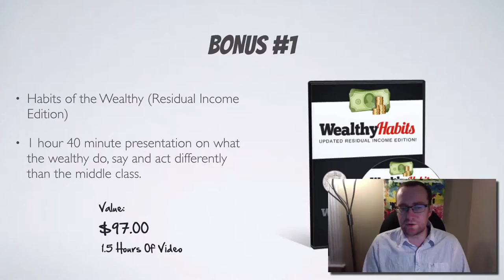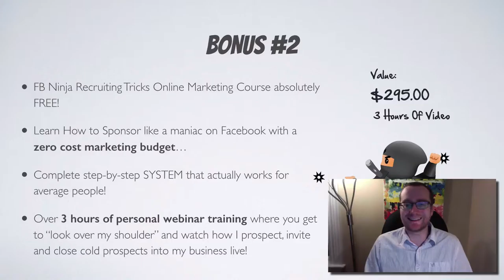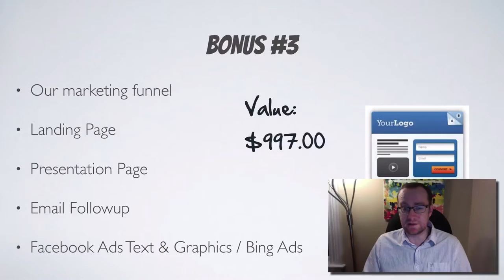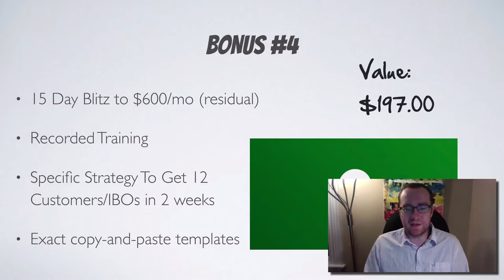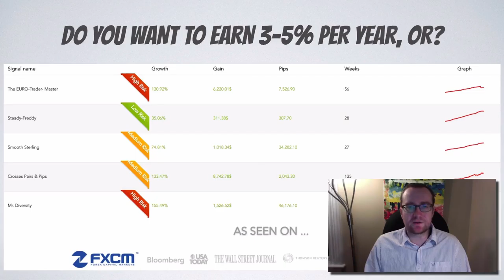iMarketsLive: Exclusive Bonuses: Updated for 2019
Considering Joining iMarketsLive?

2️⃣ Scroll to the bottom and click on ‘New Customer’

3️⃣ Click ‘Platinum Pack’ option for $225

4️⃣ Choose ‘Platinum Monthly’ $164.95

5️⃣ Fill out personal info

6️⃣ Once complete, message me so I can get you launched!

📋 Note: If you get a declined message for any reason, simply call your bank, authorize the transaction, and then put it through.

Get our exclusive bonuses when you join iMarketsLive with our team.  These bonuses are available to everyone who joins our team no matter how deep.

This is over and above the value from iMarketsLive products themselves.

I forgot to mention our brand-new team training site and a secret Facebook group.

Be sure to use this link to Join iMarketsLive in order to get these exclusive bonuses: